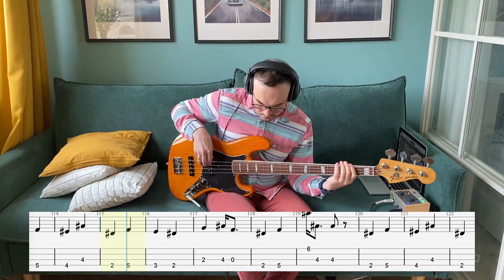Браво - Вася (Бас Кавер и ноты)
Полностью оригинальная басовая линия с нотами!
Ноты и табы можно скачать по ссылке:
Поддержите подпиской, если вам понравились мои обзоры, спасибо!